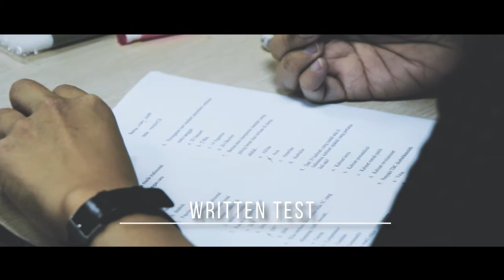Miss UMN 2015 - Road to 20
Miss UMN 2015
The Power of Beauty